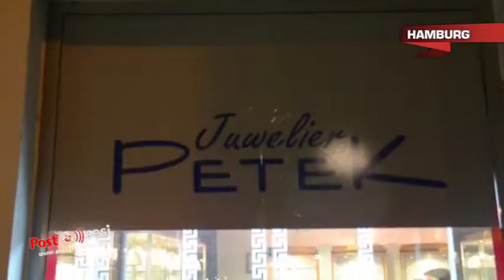Hamburg'da Petek Kuyumcu'yu soymaya kalkan hırsızlardan yakalanarak gözaltına alındı.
Bergedorf semtinde 1993'den beri Petek Kuyumcu adıyla hizmet veren kuyumcu dükkanı, akşam saatlerinde iki kişi tarafından soyulmak istendi.
İçerdeki gürültüleri duyan komşu esnafların da yardıma gelmesiyle kaçmaya çalışan hırsızlardan elinde çanta olanı,dükkanın önünde komşu esnafların yardımıyla yakalandı.
Hırsızlardan biri bu mücadele sırasında silahını yere düşürürken, diğer hırsız kaçmayı başararak izini kaybettirdi.
Kuyumcunun sahibi Muharrem Çağlar, 200 metre yakınlarında olan polisin olay yerine 30 dakika geç gelmesine tepki gösterdi.